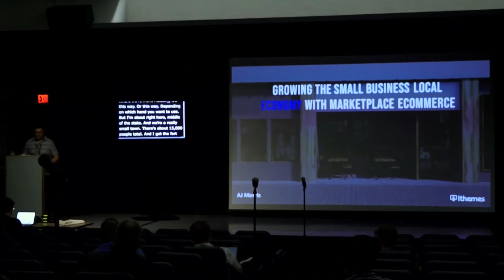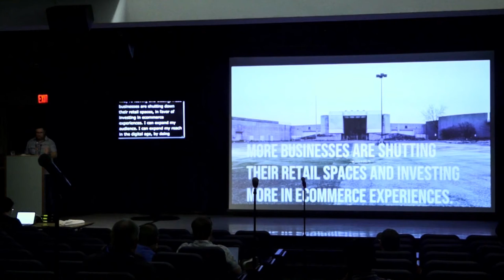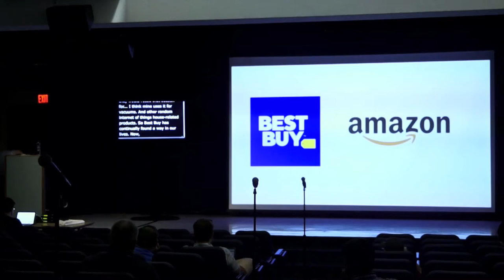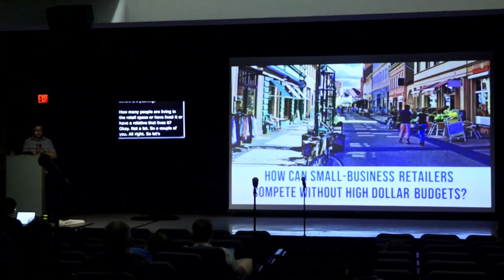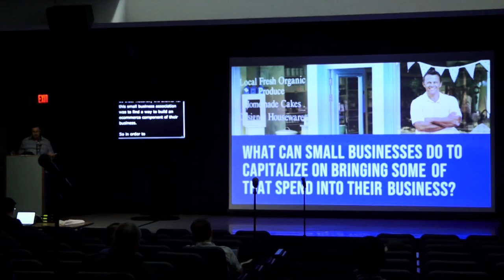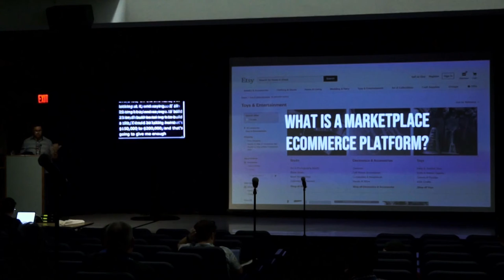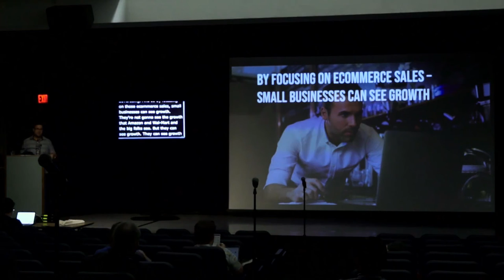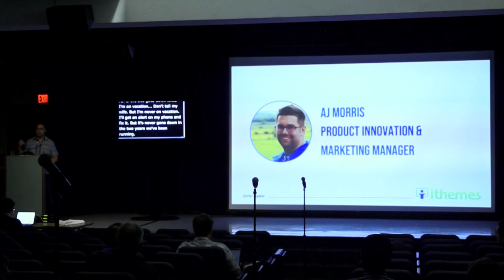Growing the Small Business Local Economy with Marketplace eCommerce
Come hear how a small community of small businesses joined forces to combat the big box stores with their own eCommerce Marketplace shop. You’ll hear how they handle aspects like shipping, orders, inventory, all while running their own retail store fronts.

AJ Morris

Web applications developer and developer turned Product Innovation and Marketing Manager at iThemes, AJ Morris has a well-rounded background that is ideal in Open Source.

AJ has a passion to teach those afraid of technology but who use it daily. Before he came to Liquid Web and changed roles managing product for iThemes, he taught business owners how to get their sites up and running in a week. He speaks at WordPress events on a variety of topics from WP-CLI to Product Marketing.

When he’s not spending time with his family, you can find him tweeting at WordCamps, being a guest on podcasts, and looking for the perfect roast of coffee.